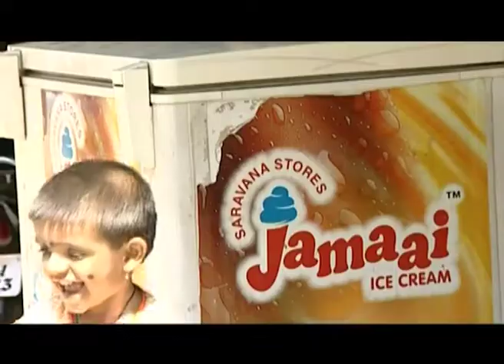ಅನುಪಮಾ - Anupama | Kannada TV Serial | Full Ep - 128 | Zee ಕನ್ನಡ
Anupama in the English language means ‘incomparable’ or ‘excellent.’ The excellence this serial is showing is of women. This serial is about the injustices of women in different cases. Rape, domestic abuse, stalking, eve-teasing, verbal abuse, or any other kind of injustice should not be tolerated by women.